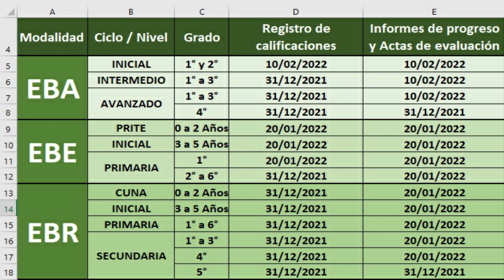CRONOGRAMA de habilitacion en SIAGIE de los formularios Excel para registrar las calificaciones 2021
CRONOGRAMA de habilitacion en SIAGIE de los formularios Excel para registrar las calificaciones, descargar los informes de progreso y generar las actas de evaluación